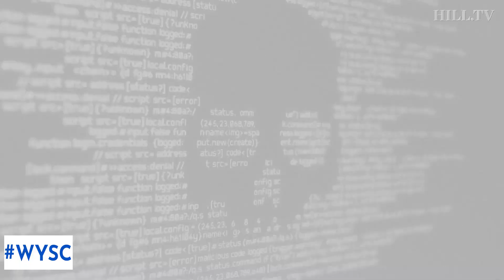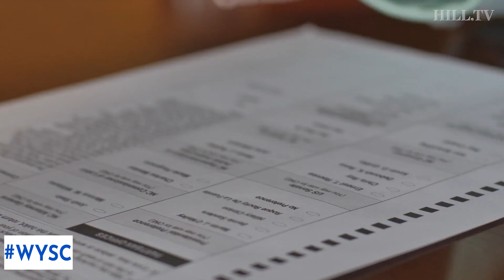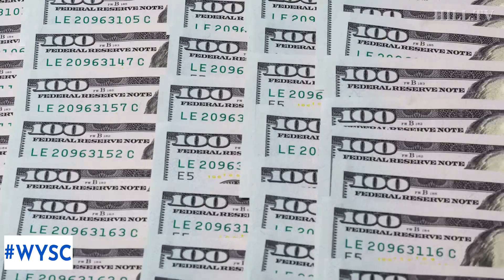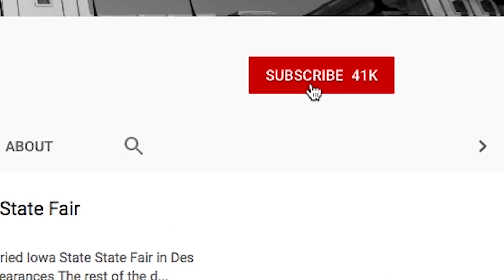Kamala Harris Lands Big Iowa Endorsement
Democratic candidate Kamala Harris won the support of the Asian and Latino Coalition in Iowa, the only race-based democratic political action committee in the Hawkeye state. Also on today's episode, the Trump Administration is making it harder for immigrants who are living the United States legally to obtain a green card. Lastly, hackers at a Las Vegas conference breach voting machines.